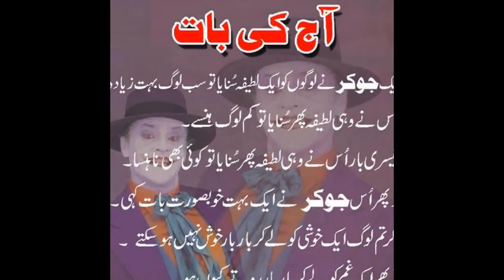zafar hussain belkhara